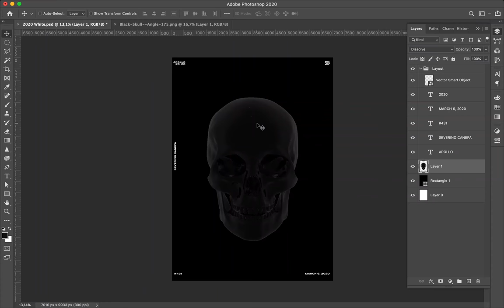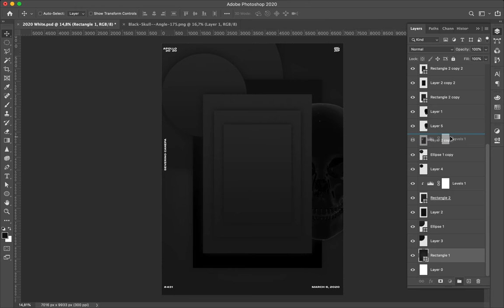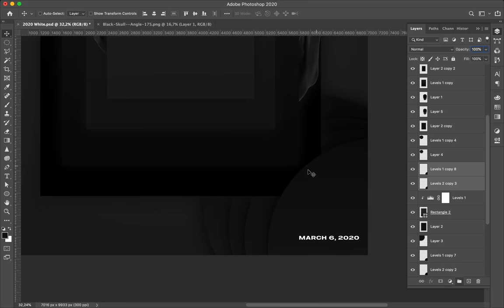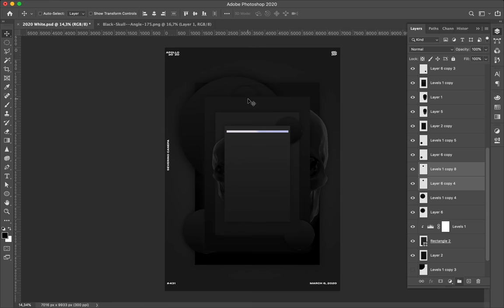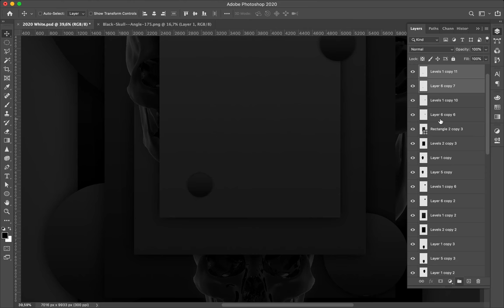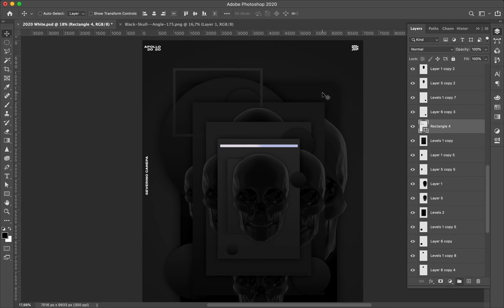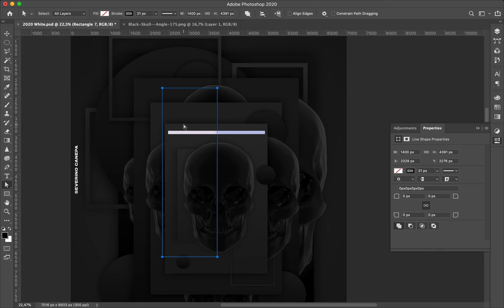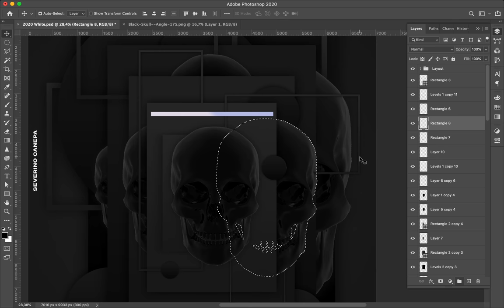Speed Art Poster Tutorial #431 The Black Skull #10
I superimposed many geometrical shapes on each other to create depth in the canvas. I also used the Black Skull here and here.